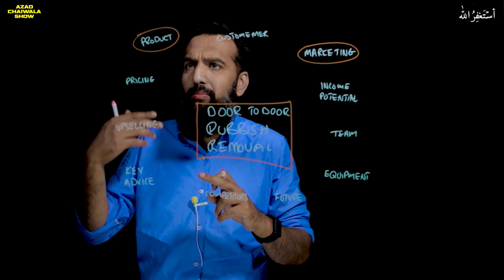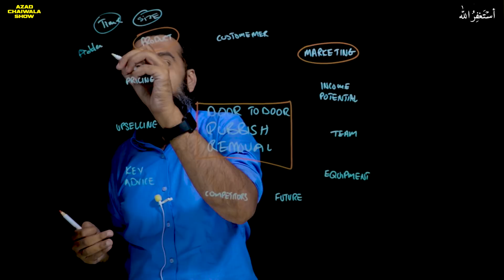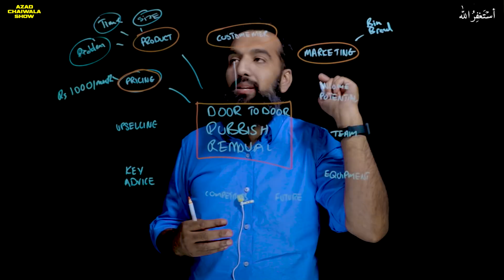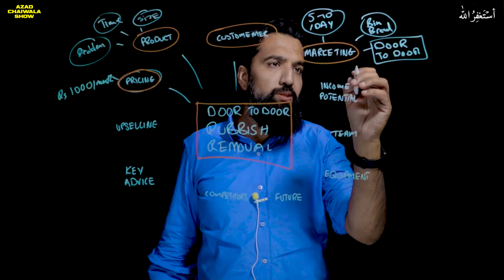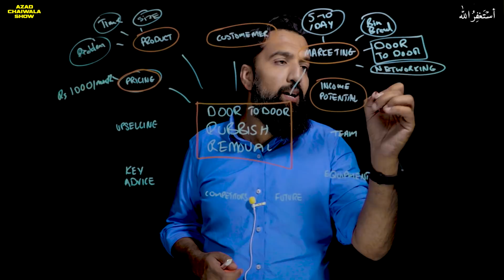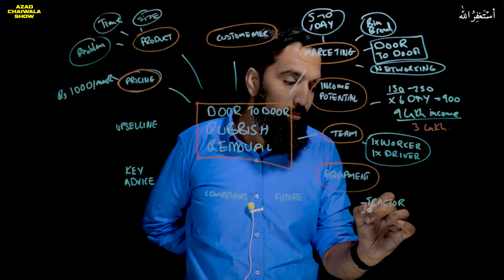Door to Door Rubbish Removal Business Plan | 9 Lakh Per Month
Today, I am going to teach you door to door rubbish removal business. Nowadays this business is highly in demand in many of the areas/regions and people are making a lot of money from rubbish removal business.
In this door to door rubbish removal business plan, you can earn around 9 lakh per month.

Watch the video to learn more about this business and the key points you need to follow.

# PR Team: PR.Chaiwala.com
# I'm Hiring: Jobs.Chaiwala.com
# Get Interviewed: Guest.Chaiwala.com

★ My Domains for Sale:
# Portfolio: Salaam.com